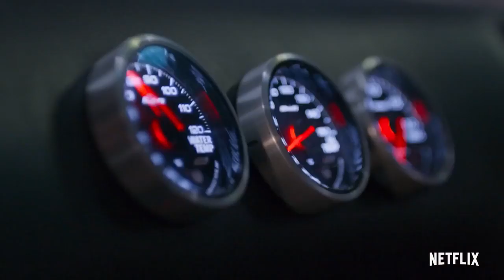Hyperdrive Official Trailer HD Netflix 2019